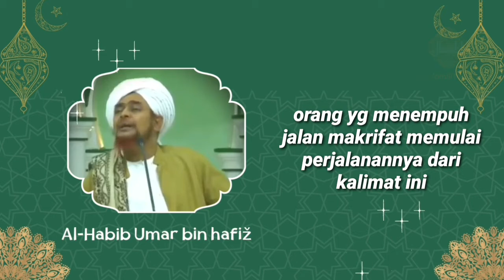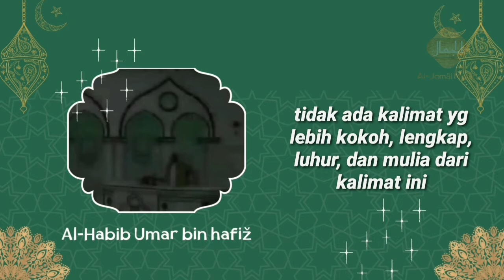KEAGUNGAN KALIMAT TAUHID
Al-Habib Umar